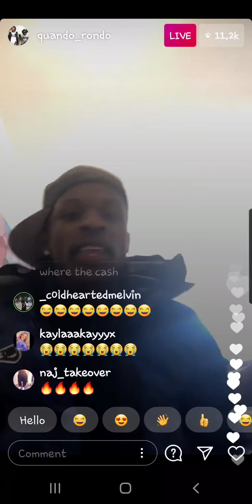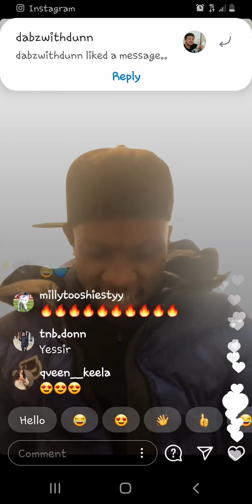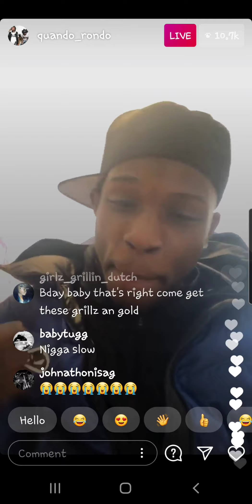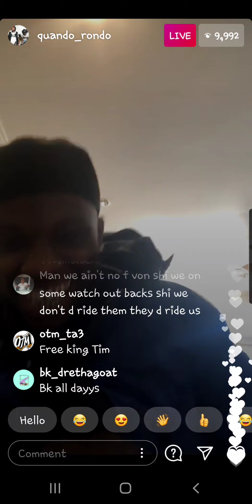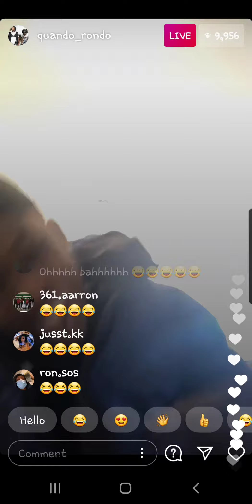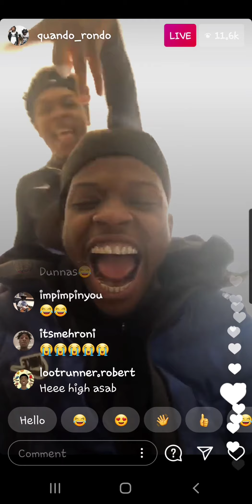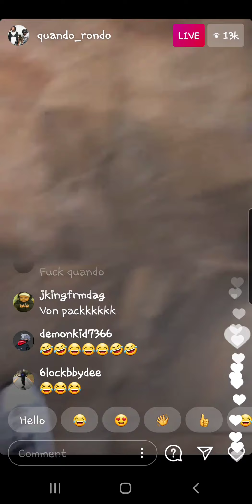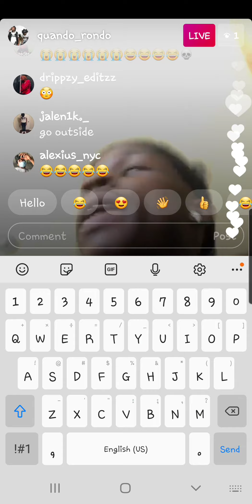QUANDO RONDO SAYS F'K KING VON LIL DURK AFFILIATE O BLOCK BOSSTOP MUWOP AFFILIATE LIL REESE